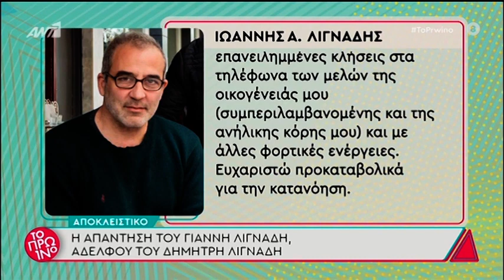Ο Γιάννης Λιγνάδης μιλάει μετά τη σύλληψη του αδερφού του, Δημήτρη